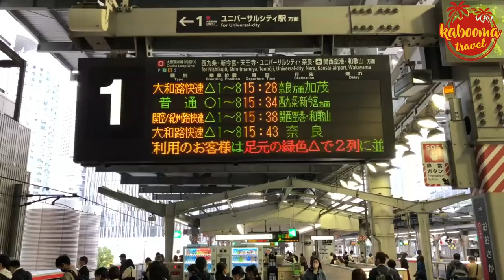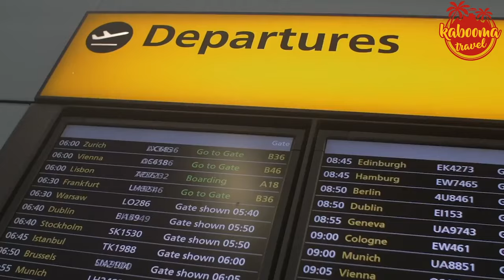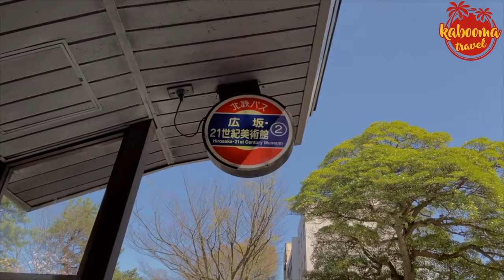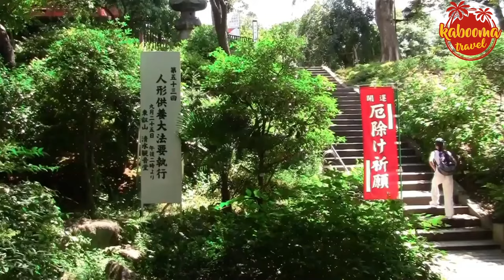Discover Japan: A Journey Through the Land of the Rising Sun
Join us on an enchanting journey through Japan, a land where ancient traditions blend seamlessly with cutting-edge modernity. In this captivating travel documentary, we delve into the heart of Japan, exploring its rich history, diverse culture, and breathtaking landscapes.

00:00 Introduction
02:11 Best Things to Do in Japan
04:46 Best Time to Go to Japan
07:16 Budget for Traveling to Japan
09:53 Best Restaurants in Japan
12:46 Best Resorts in Japan
15:45 Natural Beauty of Japan
18:41 Art and Architecture in Japan
21:26 Conclusion

🌸 Explore the Vibrant Cities: We begin our adventure in Tokyo, a bustling metropolis that never sleeps, before venturing into the historic streets of Kyoto, where the timeless beauty of Geishas and ancient temples awaits.

⛰️ Marvel at Natural Wonders: Journey with us as we traverse the majestic Mount Fuji, wander through the tranquil bamboo forests of Arashiyama, and relax in the serene hot springs of Hakone.

🍣 Culinary Delights: Discover the art of sushi-making in Tsukiji Market, savor the unique flavors of Osaka's street food, and indulge in a traditional Kaiseki meal in a centuries-old ryokan.

🎭 Immerse in Arts and Culture: Experience the excitement of a sumo wrestling match, the elegance of a tea ceremony, and the dramatic stories told through Kabuki theater.

🌌 Seasonal Spectacles: Witness the breathtaking beauty of cherry blossoms in spring, the vibrant colors of autumn leaves, and the snow-covered temples in winter.

🌏 Connect with Locals: Meet the heartwarming people of Japan, from the bustling cities to the tranquil countryside, and discover their stories and traditions.

🌟 Why Visit Japan: Uncover why Japan is a must-visit destination for travelers seeking a blend of history, culture, nature, and gastronomy.

📌 Travel Tips: Get insider tips on the best places to visit, hidden gems, and how to make the most of your trip to Japan.

Whether you're a seasoned traveler or dreaming of your first visit, "Discover Japan: A Journey Through the Land of the Rising Sun" offers a window into the soul of this fascinating country.

✈️🇯🇵 Join us on this unforgettable journey and fall in love with Japan, the Land of the Rising Sun! 🇯🇵✈️